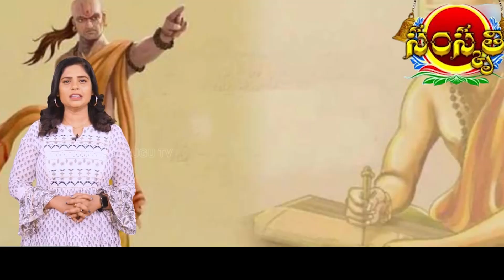Things don't do While People & Animals are Sleeping |Chanakya Neethi | Samskruthi TV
Samskruthi TV is a YouTube devotional channel in telugu which comprising Devotional Programmes, Monthly Horoscope, Spiritual Values and Special  programs relating to major festivals specific to Telugu language speaking community and the Indian States of Telangana and Andhra Pradesh.